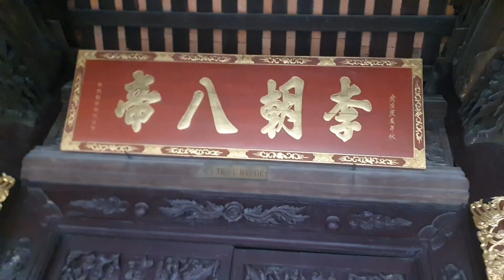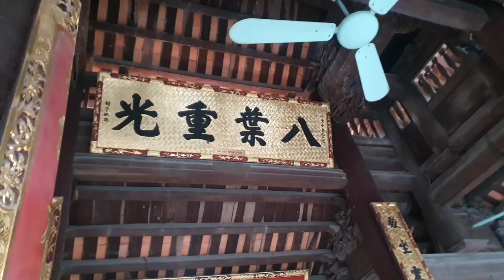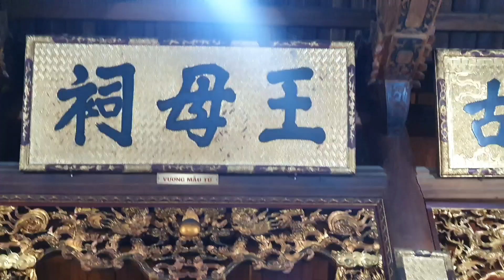thiền sư Lê Mạnh Thát thăm Đền Lý Bát Đế. (ngạc nhiên trước những đánh giá của Thiền sư về nơi này)